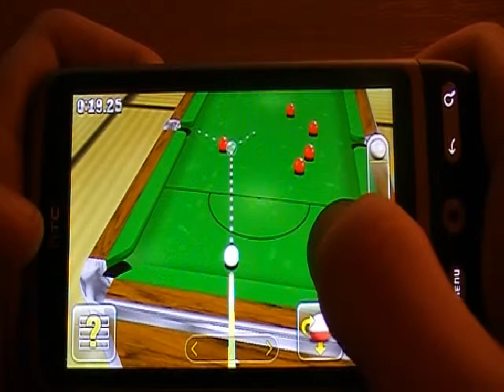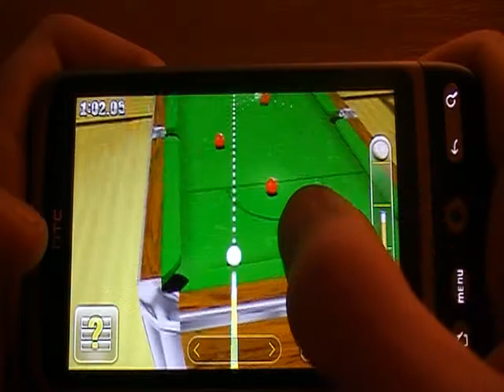Pool Ninja - японский бильярд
Видео обзор игры для Android - Pool Ninja